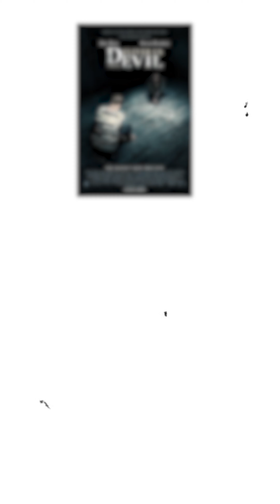Extreme Horror Movies on NETFLIX in Hindi | Moviesbolt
Extreme Horror Movies on NETFLIX in Hindi